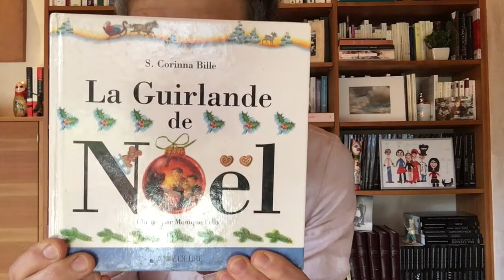Fleur de givre conté par Christine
Bravez le froid et évadez-vous grâce à une histoire de Noël pleine d'émotions nommée Fleur de givre.
Contée par Christine Métrailler.